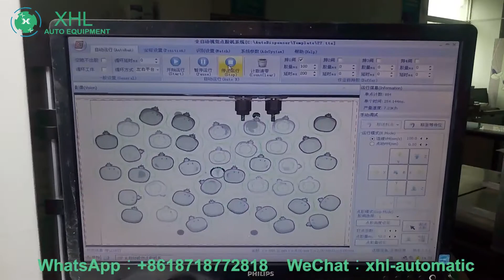Dispensing machine-Dispensing nameplate-80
SJ400